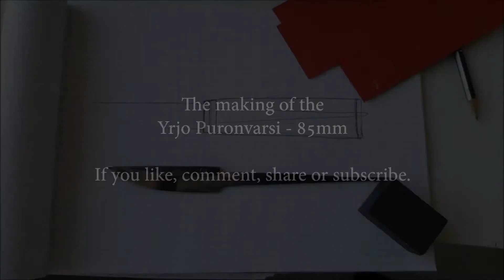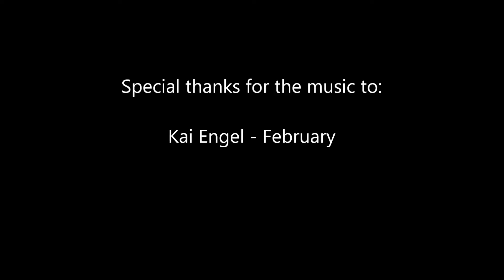Puronvarsi Stacked Birch Bark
This is a short video on my latest knife build.  The Yrjo Puronvarsi blade used was 85mm and hand forged from Finland.  It’s a really nice blade although a little trick to fit the bolster since the blade shape is very irregular. It took several attempts to sort but now I know the technique I look forward to doing the next.  The birch bark handle was the first one I have done and I was surprised by the natural grippe-ness it had and decided not to oil the finished knife.

Kai Engel – February